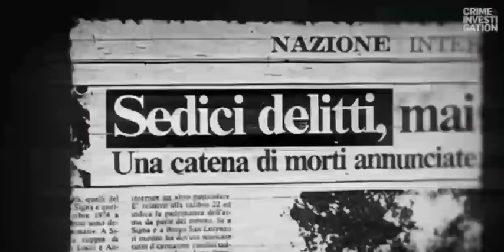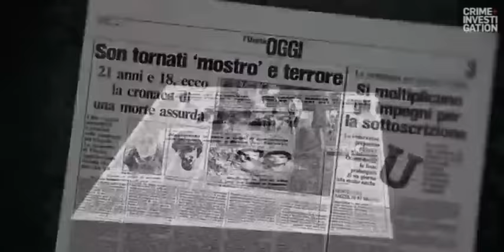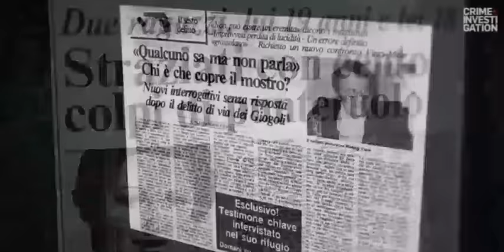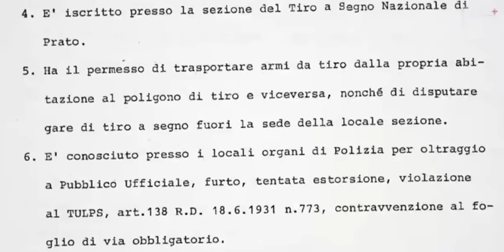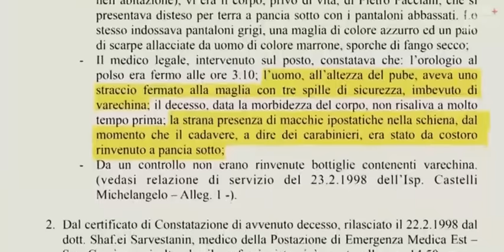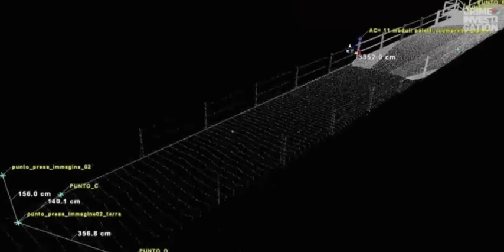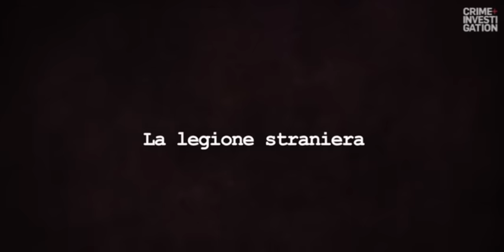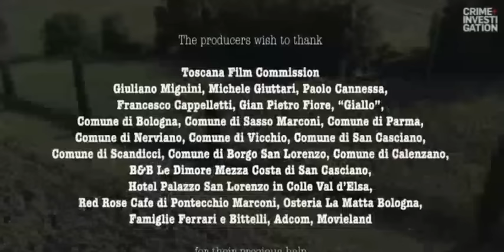Documentario Docufilm 2023 - Mostro Di Firenze